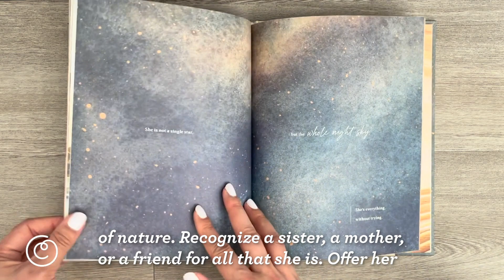She's Everything: She's Not a Single Star, but the Whole Night Sky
"Who is she? She infinite. She's completely original; she's impossible to define. The easiest way to describe her is to say… she's everything."

This empowerment gift book is a celebration of a woman whose spirit shines through whatever she does. Featuring dreamy, hand-painted artwork and layered images of nature throughout, it offers gentle, poetic reminders to a woman that she is a natural wonder. Share this beautiful book with a sister, aunt, mother, or friend to honor the universe of possibilities within her. Because she is not a single star, but the whole night sky--she's everything, without trying. Features a Wibalin spine and elegant gold foil stamping in a hardcover.